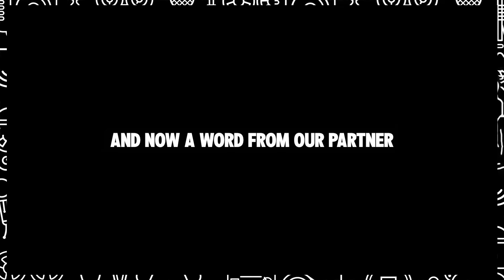139 - Cheerleading & Deli Meat Revelations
Is Botox in Elizabeth’s future? Who is lingerie for? Do cheerleader bases get respect? Why did an old lady punch Andy at the grocery store? All these Q’s and more are answered this week on Nobody’s Listening Right? Podcast.

00:00 Intro
02:43 Will Elizabeth Get Botox
08:44 Cabin Influencer Dreams Dashed
15:32 Hey Lingerie
24:28 Cheerleader Talk
40:18 Senior Drivers
44:01 Andy Got Punched
46:45 Zing Wings
55:07 Deli Meat Revelation